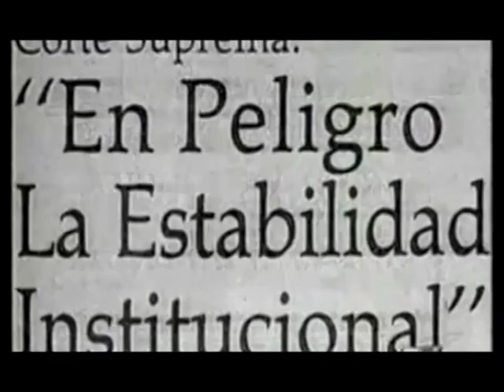CALAMA TV - Patricio Aylwin